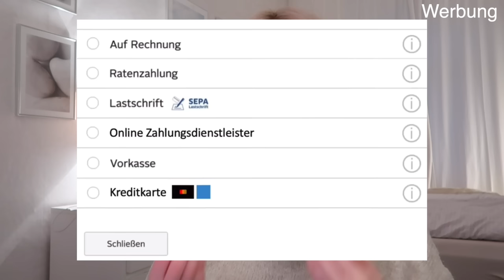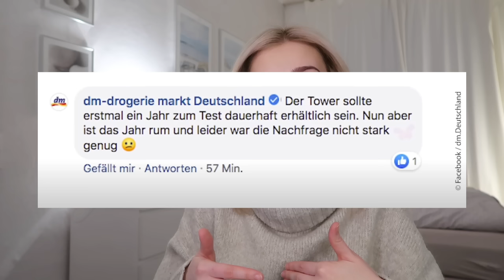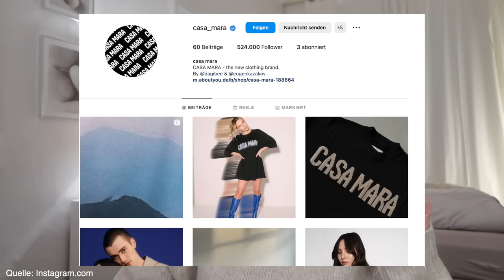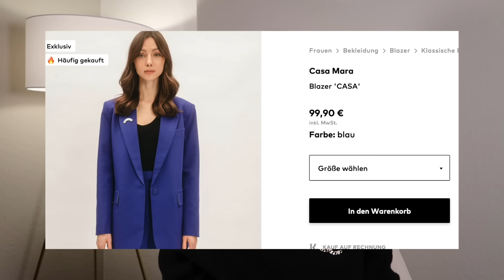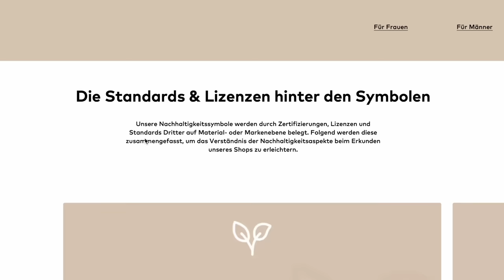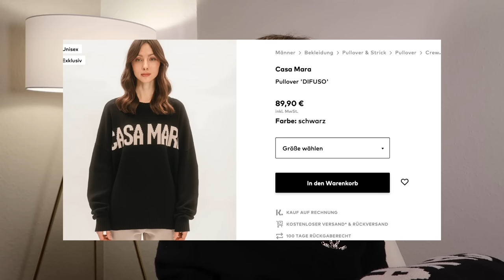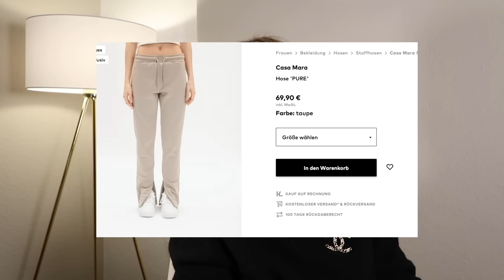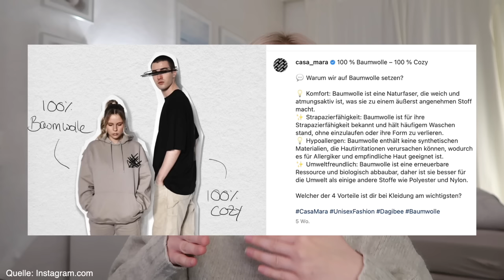Dagibees CASA MARA - zeitlos schön oder auffallend langweilig?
Spart mit meinem Code "Sashka" 20 Euro:)

Alexandra Schulze
DHL Packstation 140
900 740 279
30655 Hannover